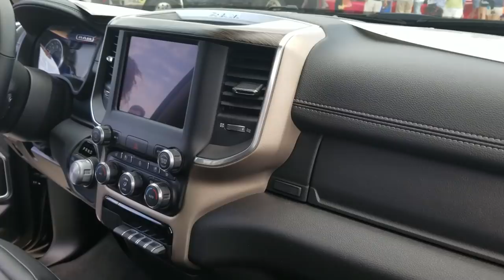Seen The New 2019 Dodge Ram 1500 In Person!!! Im Buying it!!!!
Ran into the new redesigned 2019 Dodge Ram 1500.Will I upgrade??